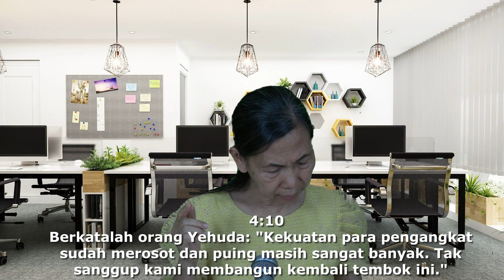JSS Morning Sermon Indonesia 9 Agustus 2023 - By: Sis. Yayuk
Tema : Putus Asa
Renungan Alkitab: Nehemia 4:12,8-10, 2 Tawarikh 15:7, Matius 11:28,
Yesaya 40:29